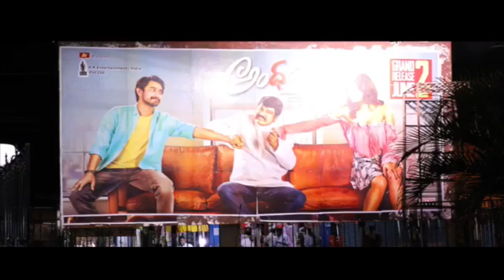Celebrities Response on Andhagadu Premiere Show | Raj Tarun, Hebah Patel | Sri Balaji Video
Celebrities Response on Andhhagadu Premiere Show.

Andhhagadu Movie Stars Raj Tarun, Hebah Patel, Rajendra Prasad, Ashish Vidyarthi, Raja Ravindra, Paruchuri Venkateswara Rao, Satya are among others & The Movie Directed By Veligonda Srinivas. Music Composed By Sekhar Chandra. Produced By Ramabrahmam Sunkara.